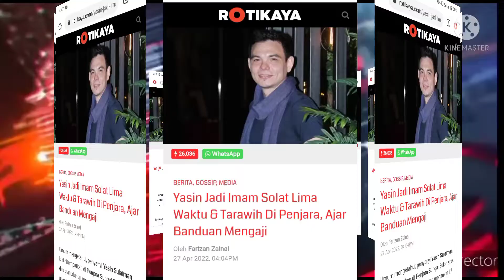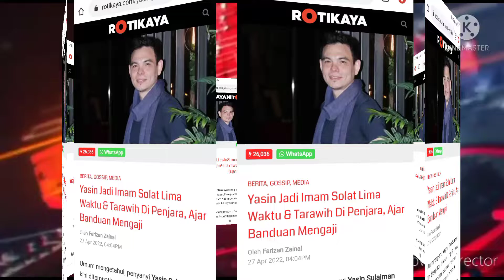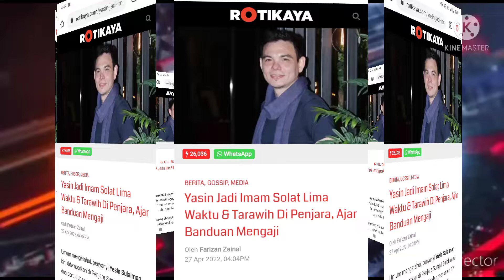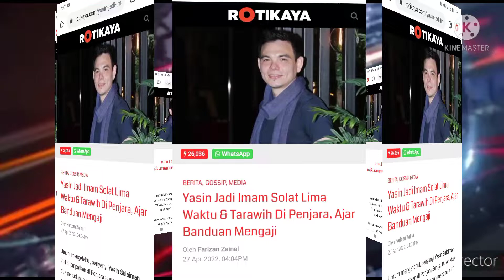Netizen Kagum Dengan Yasin Biar pun Dalam Penjara Tapi Tetap Mengaji?😱😱😱😱